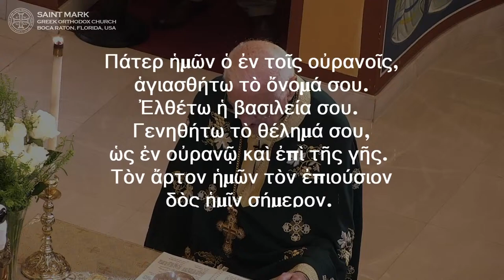2022-06-12 Greek Orthodox Divine Liturgy of Saint John Chrysostom: Holy Pentecost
LIVE High Definition (HD) broadcast of the Greek Orthodox Divine Liturgy of Saint John Chrysostom commemorating Holy Pentecost.

The Eastern Orthodox service is conducted mainly using English and Greek and streamed LIVE from Saint Mark Greek Orthodox Church in Boca Raton, Florida.

Epistle Reading: Acts of the Apostles 2:1-11
Gospel Reading: John 7:37-52; 8:12

Commemorating:
Holy Pentecost,
Onuphrius of Egypt,
Peter the Athonite,
Holy Martyr Antonine